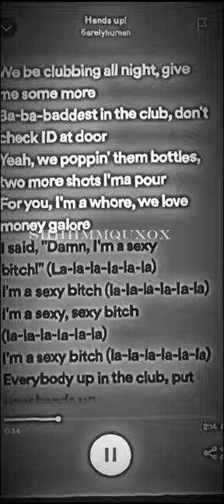Hands Up! by 6arelyhuman